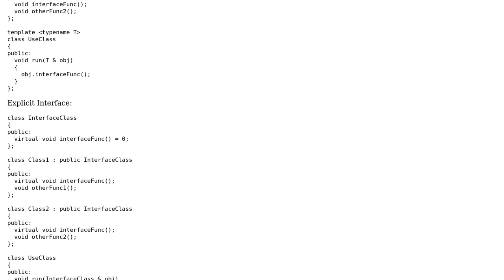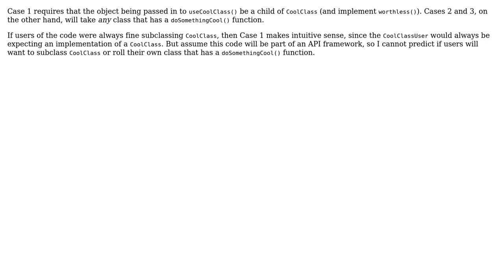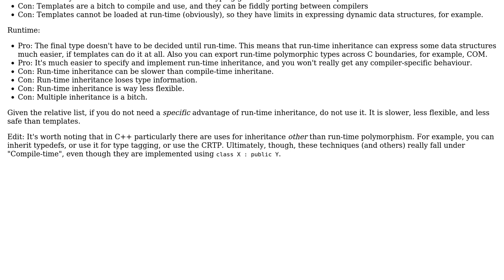Software Engineering: Implicit vs explicit interfaces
With thanks & praise to God, and with thanks to the many people who have made this project possible! | Content (except music & images) licensed under CC BY-SA | Music | Images & others | With thanks to user DeadMG user Chris Morris and the Stack Exchange Network Trademarks are property of their respective owners. You are responsible for your own actions.